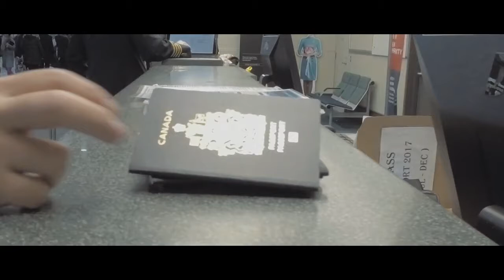Found Paradise in El Nido Palawan!